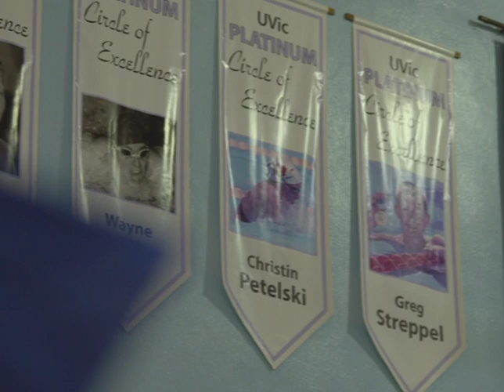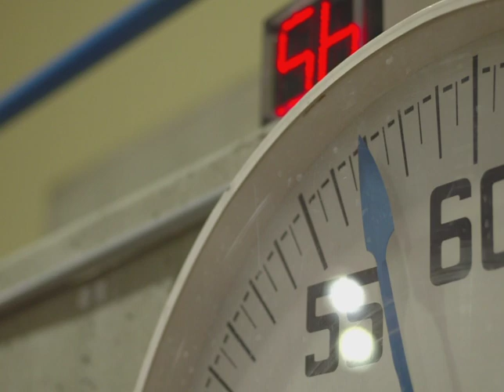Christin Petelski - UVic Sports Hall of Fame 2015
Victoria native Christin Petelski competed for the Vikes women's swimming team from 1995 to 2000 and during that time burst on to the international scene to eventually become a two-time Olympian. At UVic, Petelski was a three-time defending CIS gold medalist in the 200-m breaststroke, a four-time gold medalist in the 100-m breaststroke and among many other national medals, Petelski was named UVic Female Athlete of the Year three times and was also Rookie of the Year in 1996.

Petelski still holds the current UVic swim team records for the 100-m (1:09.89) and 200-m breaststroke (2:27.89), set in 1998, and in 2000 she was the B.C. record holder for the 200-m breaststroke and the Canadian national record holder in the 4x100-m medley relay.  After amassing 10 CIAU gold medals, Petelski went on to represent Canada at the 2001 and 2005 World Aquatic Championships, the 2002 Commonwealth Games, the 2003 World Universiade Games, as well as the 1996 Atlanta and 2000 Sydney Olympic Games. Petelski made it to the finals in the 200-m breaststroke in the 1996 games and the 4x100-m medley relay in the 2000 games.

Produced by Rich Leboudec, CTV Vancouver Island